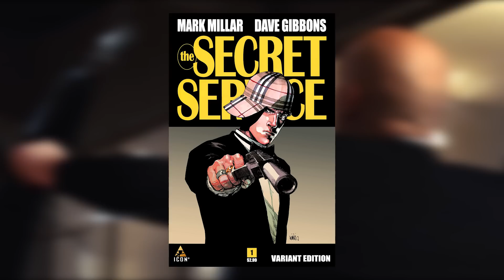Based On - Kingsman: The Secret Service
You're watching 'Based On' - a new web series that will look at various movies that have been adapted from books, history, videogames and other sources.

This series was formerly know as "How It Really Ended" but I've decided to update the name since I look at various aspects of the story and not just the ending. In today's episode, we take a look at exactly what and how much was changed from Mark Millar's 'The Secret Service' for it's film adaptation, 'Kingsman'.